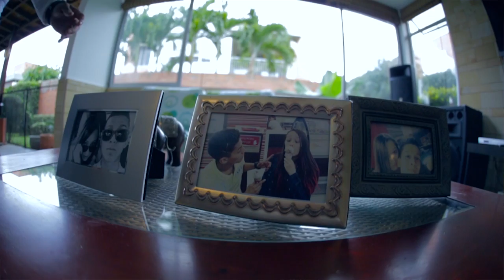Soñando contigo - Pablo beat ft Marie lee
Producción vídeo: Bermuda Films

Producción musical: Mauro Dembow

Shark Mind Music bajo la licencia exclusiva de Box Teen SL ®